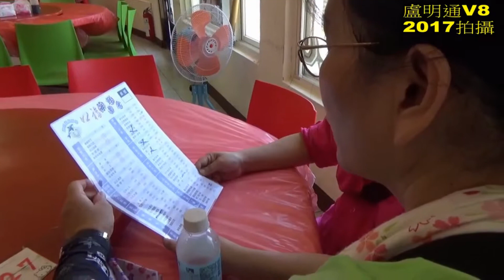花蓮豐濱石梯漁港(口福海鮮餐廳)盧明通SONY拍攝許桂美響導吳美珠旅遊